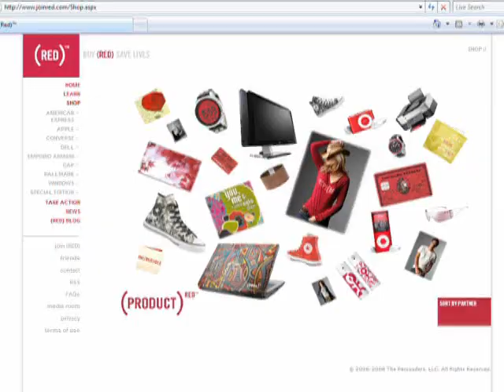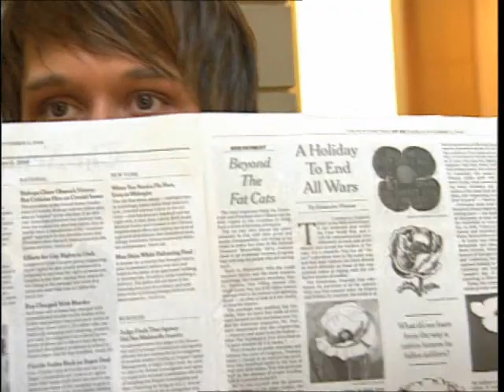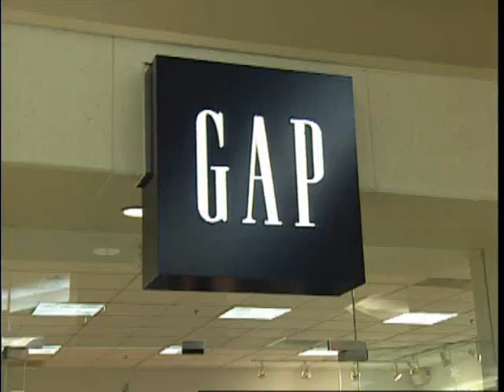PRODUCT (RED) Holiday Makeover!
I found this girl roaming at the mall and gave her a head-to-toe (PRODUCT) RED holiday makeover. to buy (RED) and save lives!